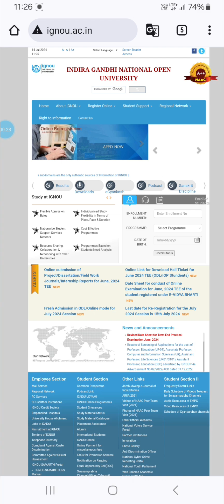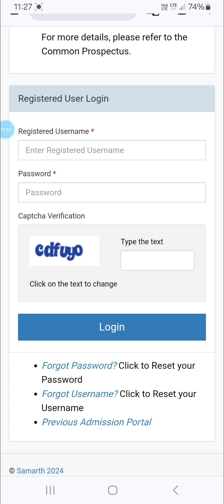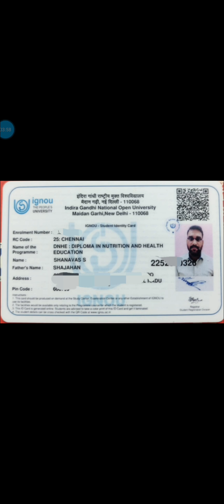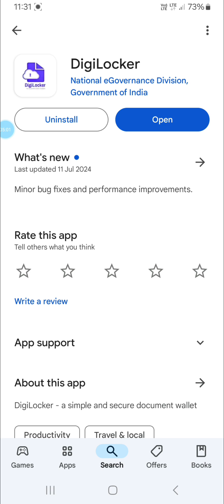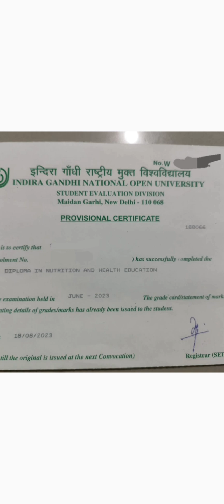IGNOU Admission Status and Download Identity Card